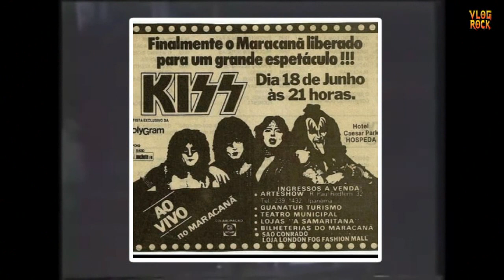KISS: CREATURES OF THE NIGHT, HISTÓRIAS E CURIOSIDADES DO DISCO 🎸💋 (40 ANOS)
Confira neste vídeo o disco Creatures of the Night do Kiss, onde contamos algumas histórias. curiosidades e uma breve análise dessa obra prima em mais um quadro discomentando.

🎬Confira  ➕ Vídeos:
Playlist de outros discos discomentados no canal: